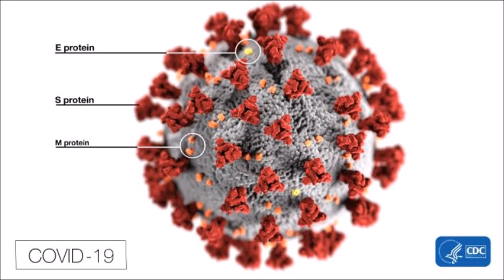COVID-19: How does it compare with the 2009 H1N1 pandemic, US pandemic preparedness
On today's podcast, I want to look at some different issues involving the coronavirus disease 2019, or COVID-19 pandemic to include the varying fatality rates in certain countries, US pandemic preparedness and what we should be doing moving forward.

Joining me to look at these issues and more is Senior Scholar at the Johns Hopkins Center for Health Security, Amesh Adalja, MD.